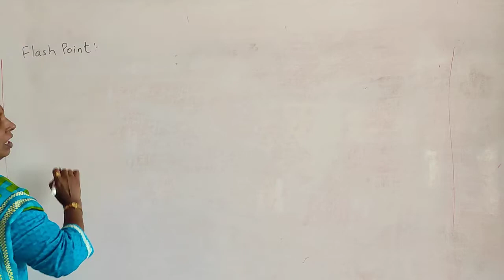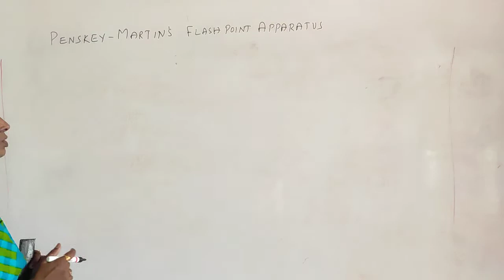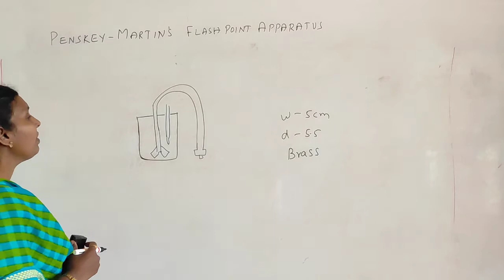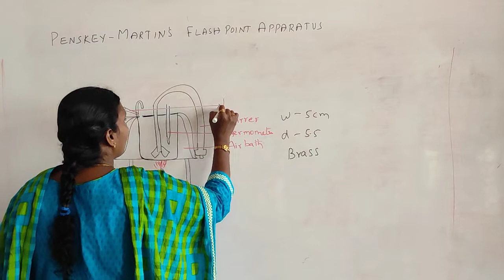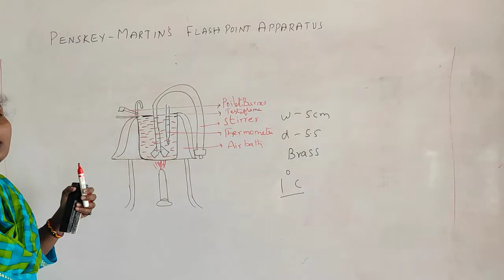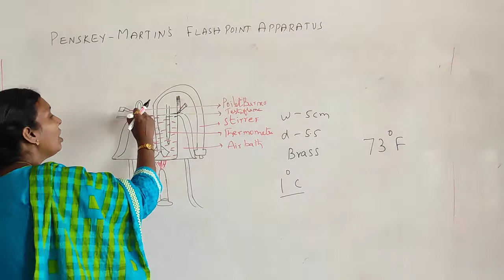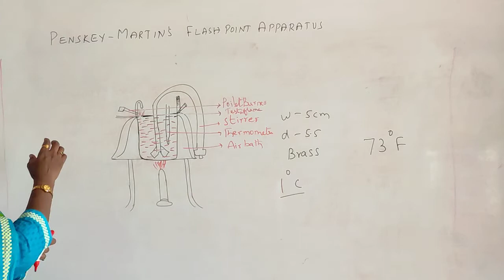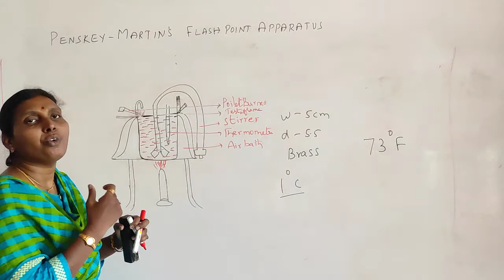Pensky martens flash point apparatus